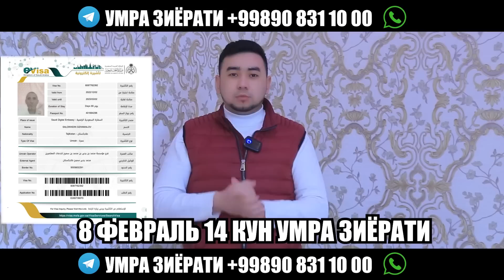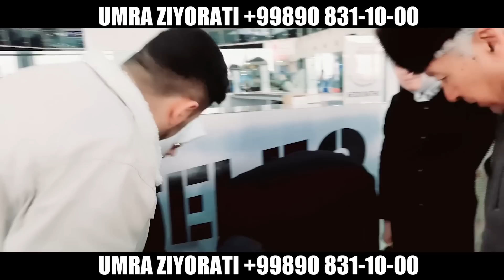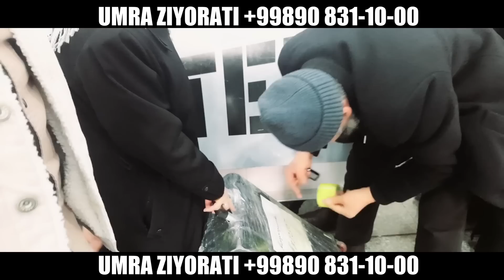ОЛЛОХ ХАР БАНДАНИ ЧАКИРСИН СИЗ КУРМАГАН ХАБАР